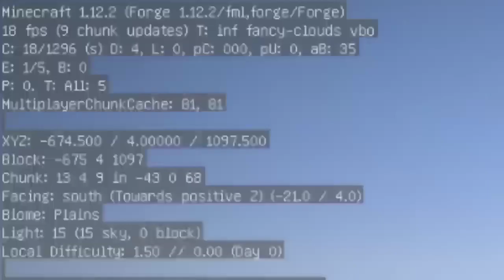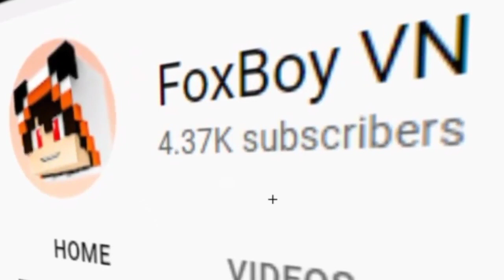Nhìn lại quá trình 1 năm rưỡi làm YouTube cùng FoxBoy VN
Xin chào các bạn, mình chỉ là một YouTuber mới trong ngành thôi nhưng mình mong các bạn sẽ ủng hộ mình! Các bạn hãy like and sub giúp mình nha nếu có thể thì các bạn hãy ấn vào quả chuông bên cạnh để có thể nhanh chóng nhận được các video mới nhất từ kênh. Mình sẽ cố làm nhiều video hay hơn nữa nha ❤